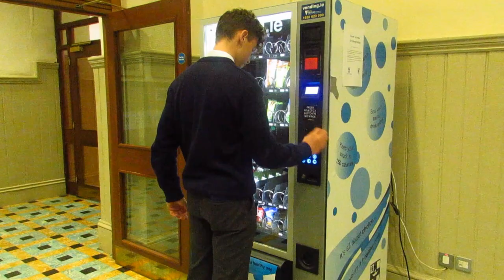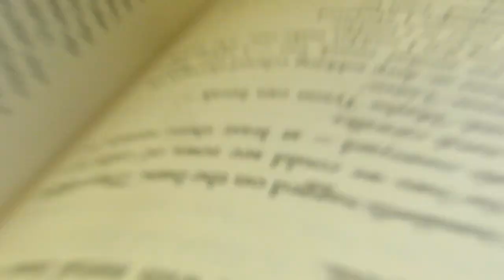Drop Everything And Read, 2018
Bring in a book for DEAR today at 3:30!